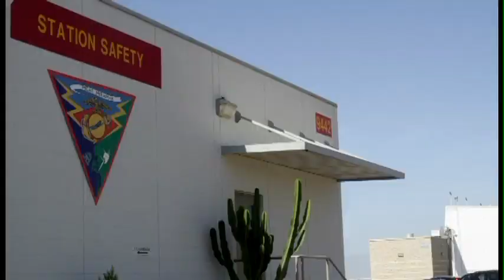Miramar Marines dedicate selves to local Young Marines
Lance Cpl. Coty Cortez, an avionics technician with Marine Aerial Refueler Transport Squadron 352 and Midwest City, Okla., native, and Cpl. Christopher Adams, a hydrolics mechanic with Marine Aviation Logistics Squadron 11 and Tuxbury, Mass., native, share their experiences as leaders through the Miramar Young Marines program. Cortez and Adams have both been highlighted by Maj. Gen. Steven Busby, the commanding general of 3rd Marine Aircraft Wing, for their display of committed and engaged leadership qualities.